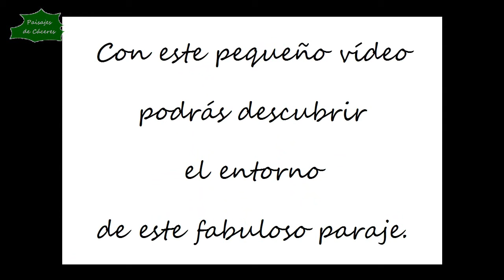Paisajes de Cáceres: Pinofranqueado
Paisajes de Cáceres: Pinofranqueado - En este vídeo podrás disfrutar de los fabulosos paisajes que rodean la localidad de Pinofranqueado, provincia de Cáceres, y alguna de sus alquerías, como Mesegal.

Ayuda a difundir el entorno y medio ambiente de Cáceres dando al "ME GUSTA" y compartiendo el vídeo con tus amigos en las redes sociales, y si quieres estar al tanto de las novedades del canal, SUSCRÍBETE.